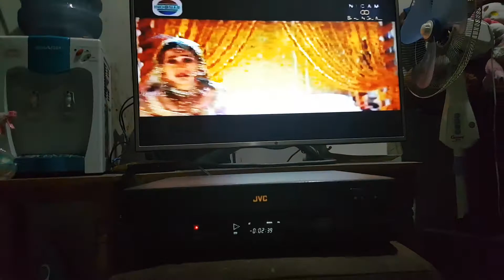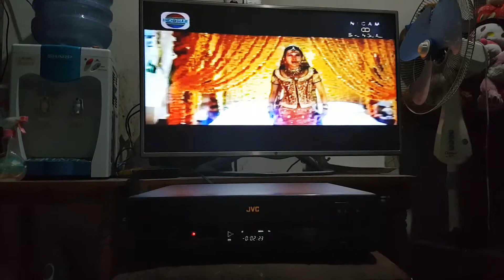JVC HR - J217 MS VHS Player